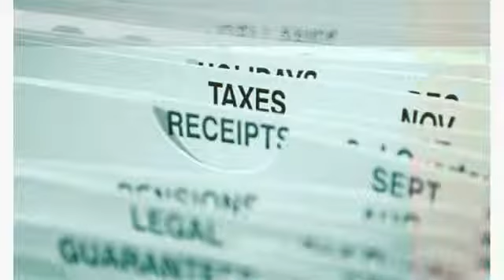Счетоводна къща Перник корект консулт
Перник корект консулт